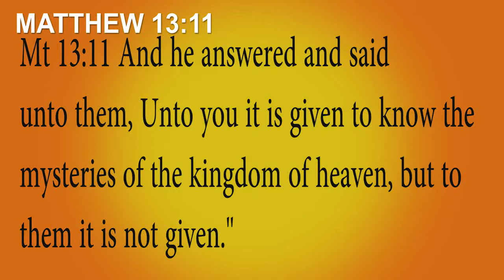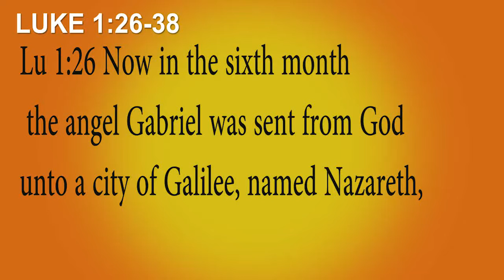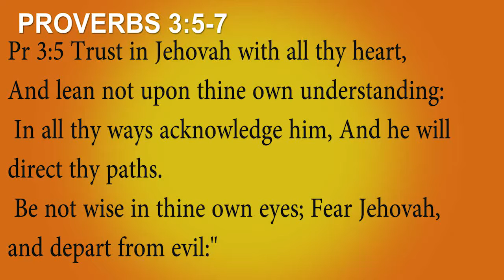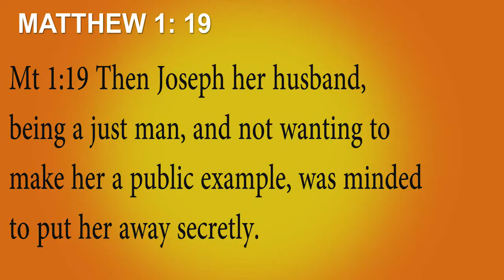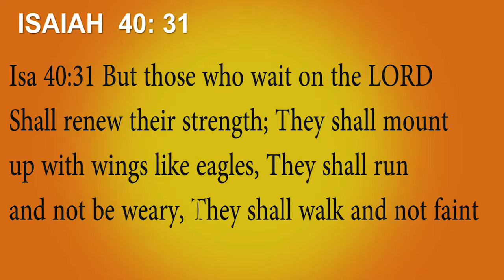CHRISTMAS SERVICE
NENO LA BUSARA
ONLINE SERVICE